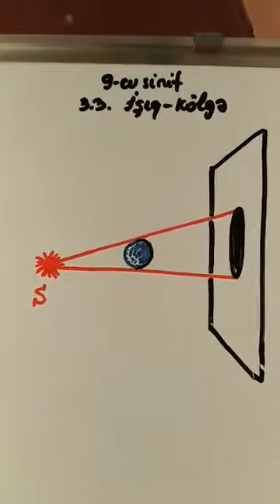(IX) 3.1.İşıq mənbələri. 3.2.İşığın düz xətt boyu yayılması. 3.3. İşıq və kölgə. Əhmədova Fidan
(IX) 3.1.İşıq mənbələri. 3.2.İşığın düz xətt boyu yayılması. 3.3. İşıq və kölgə. Əhmədova Fidan Şirinağa qızı. Siyəzən